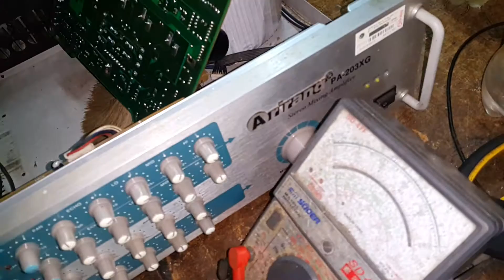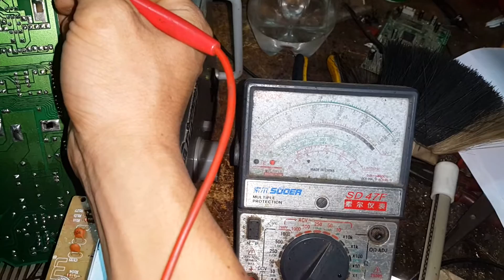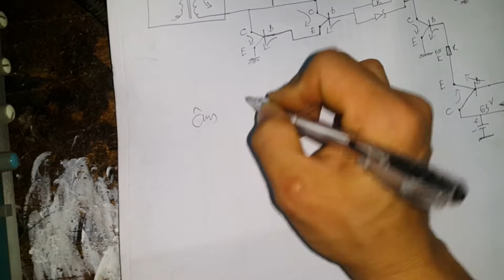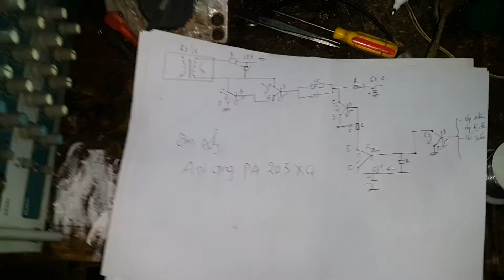HƯỚNG DẪN.. SỬA ÂMPLY ARIANG (PA-203XG)